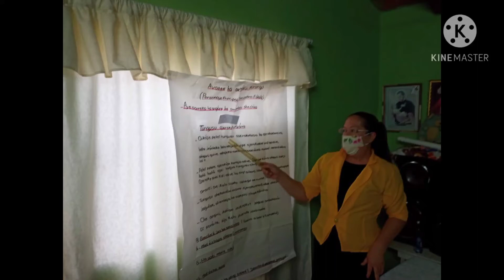IES Ateneo de Lengua y Cultura Guarani. Regional San Pedro de Ycuamandyyu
Apopyrã Irundyha Mbo esyry Celia B. Vera y Josefina Gimenez. Ary 2020